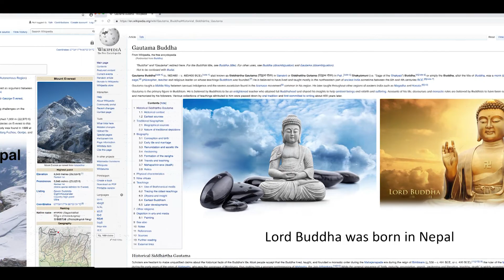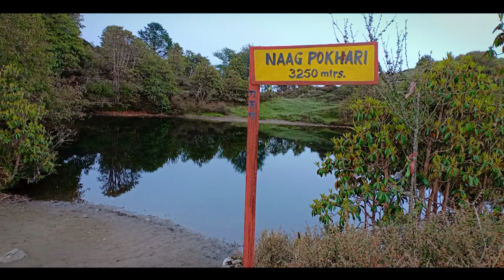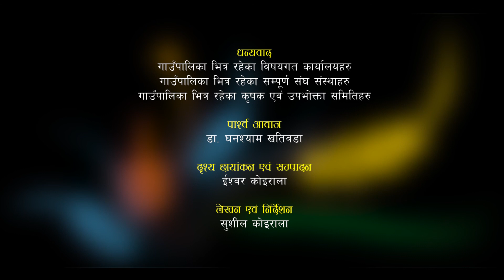Ajirkot Rural Municipality brief Introduction